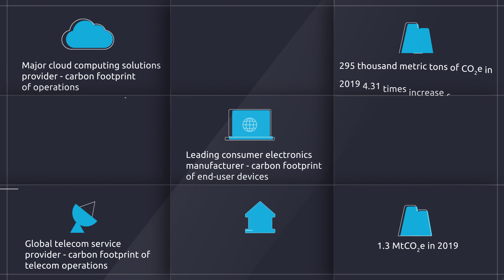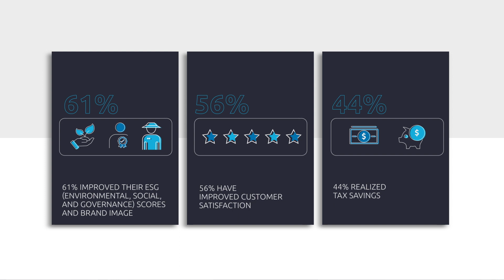Sustainable IT from Capgemini Invent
CIOs and sustainability leaders need to turn the tide on global CO2 emissions by reducing the carbon footprint of enterprise IT and accelerating the transformation into Sustainable IT.